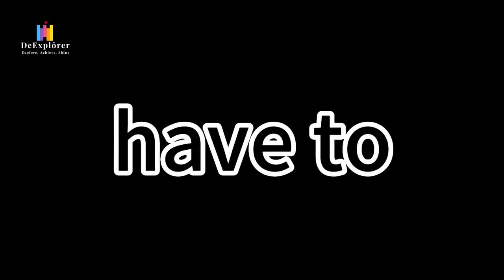Base Form (Auxiliary Verbs) | Grammar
What are the auxiliary verbs?? Let's sing along!